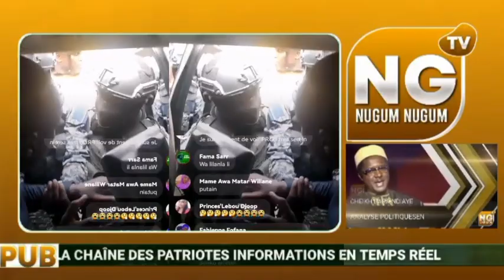kawtef lou doye waar ousmane sonko finalement..😭😭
ousmane sonko direct

ousmane bongo

ousmane tounkara

ousmane sonko le 15 juilt2022

ousmane sonko le 15 juillet 2022

ousmane sonko avec serigne moudou asta mbacké

ousmane sonko

ousmaneousmane amadou diop

ousmane abdoulaye barro

ousmane anta ndiaye

ousmane artoghrol saison 1

ousmane arabe

ousmane artoghrol saison 2

ousmane artoghrol 99

ousmane artoghrol 103

ousmane artoghrol bambara

ousmane artoghrol

ousmane anemekou tour sonko malicounda

nemekou tour sonko joal

nemekou tour sonko direct

nemekou tour sonko ndiaganiao

nemekou tour sonko fissel

nemekou tour sonko en direct aujourd'hui

nemekou tour sonko tivaouane

nemekou tour sonko aujourd'hui

nemekou tour sonko

nemekou tour sonkopape alé niang dakar matin en direct

pape alé niang live

pape alé niang dakar matin

pape alé niang sonko

pape alé niang ousmane sonko

pape alé niang aujourd'hui

pape alé niang chronique

pape alé niang direct

pape alé niang

pape alépape alé niang el hadji ndiaye

pape alé niang hier

pape alé niang dakar matin en direct

pape alé niangassemblée nationale senegal aujourd'hui en direct

assemblée nationale senegal aujourd'hui

assemblée nationale direct aujourd'hui

assemblée nationale sonko

assemblée nationale senegal ousmane sonko

assemblée nationale senegal

assemblée chrétienne de paris

assemblée nationale

assemblée nationale direct

assembléemoussa fall a bignona

moussa fall est malade

moussa fall gendarmerie

moussa fall acteur

moussa fall bandit

moussa fall general malade

moussa fall haut commandant de la gendarmerie

moussa fall malade

mossa fall

moussa fall generalpolice simulator patrol officers
ebarthélemy dias en direct

barthélémy diaz babacar fall

barthélémy et babacar fall

barthélémy diaz arrache le micro

barthélémy diaz aujourd'hui

barthélémy dias sur le 3eme mandat

barthélémy dias faram facce

barthélémy dias

barthélémy diaz

barthélémypolitique france

politique économique

politique budgétaire

politique sénégalaise

politique senegal 2022

politiquement correct

politique monétaire

politique

politique senegal

politiquejournalistes occidentaux fake news (6/10)

journalistes occidentaux

journalistes camerounais

journalistes en pls

journalistes algeriens assassinés entre 1993 et 1997

journalistes rts pleurent

journalistes clash

journalistes en danger alpha blondy

journalistesmilitaire militaire

militaire americain

militaire senegalais chanson

militaire senegalais chanson

militaire chanson

militaire ivoirien arrêté au mali

militaire musique

militaire senegalais

militaire qui rentre chez eux

militairemacky sall new york

macky sall parle de sonko

macky sall a tivaouane

macky